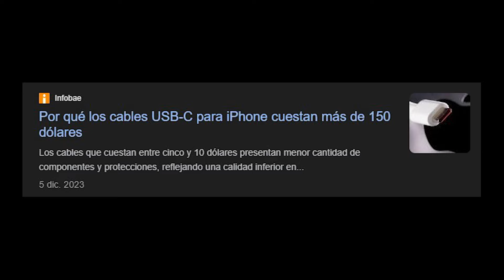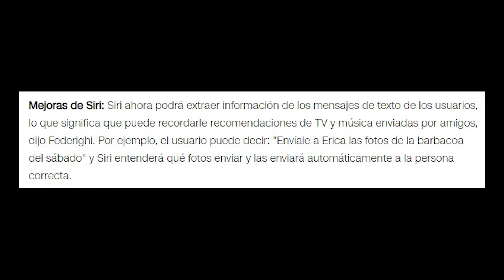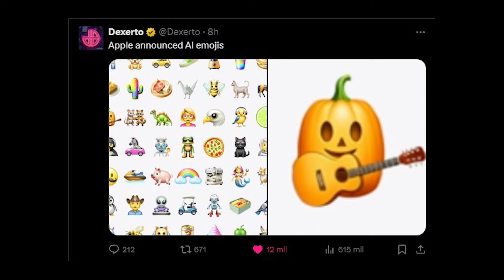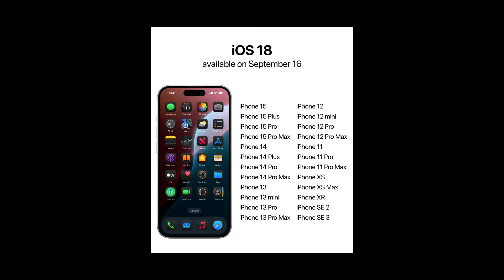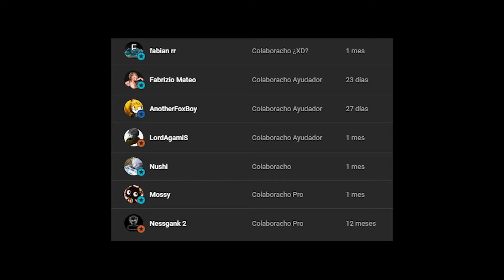Apple Se Quedó Sin Ideas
iPhone 16 zzzz